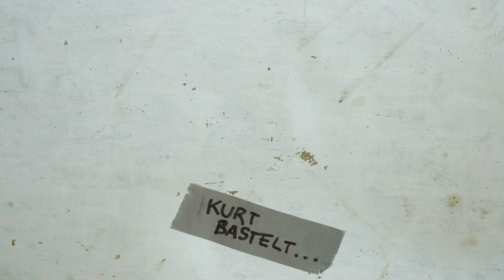*deutsch* DIY SOLAR MORPHER POWER RANGERS JUNGLE FURY TUTORIAL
POWER RANGERS JUNGLE FURY TUTORIAL  DIY SOLAR MORPHER